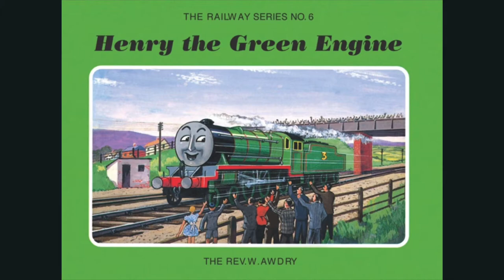Henry’s Sneeze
Story 5 of Book 6, Narrated by Johnny Morris.

Audio provided by Thomas Audio Archives.

High quality illustrations by C. Reginald Dalby provided by TheUnluckyTug.

This video is meant for a general audience. Both children and adults can enjoy it.